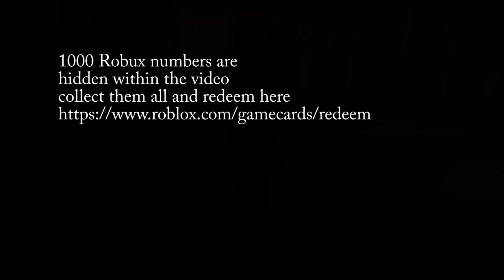The FGN Crew Plays: ROBLOX - Hole in the Wall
➡️️Support me and enter my Star code THEFGNCREW when you buy Robux (Desktop Only)
➡️️MERCHANDISE AVAILABLE